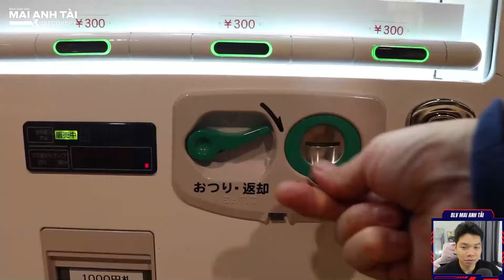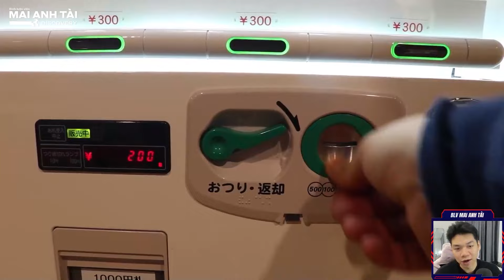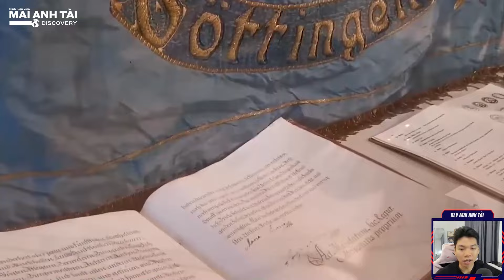NHỮNG BẢO TÀNG ẨM THỰC ĐỘC LẠ NHẤT THẾ GIỚI | TRƯNG BÀY CẢ HỘT VỊT LỘN & SẦU RIÊNG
blvmaianhtai maianhtai blvmaianhtaidiscovery NHỮNG BẢO TÀNG ẨM THỰC ĐỘC LẠ NHẤT THẾ GIỚI | TRƯNG BÀY CẢ HỘT VỊT LỘN & SẦU RIÊNG